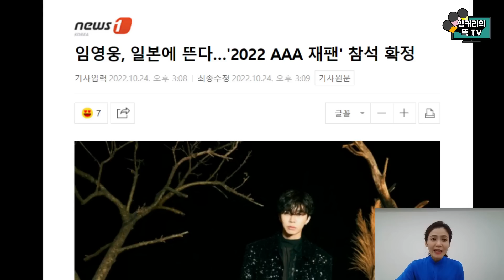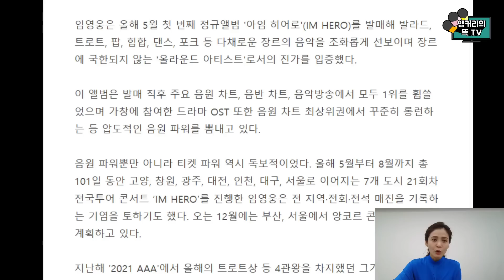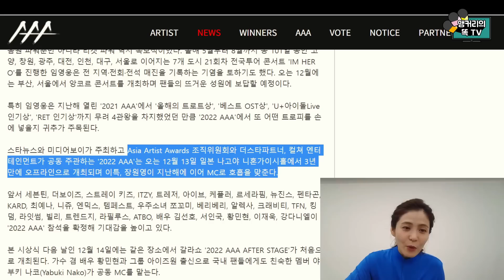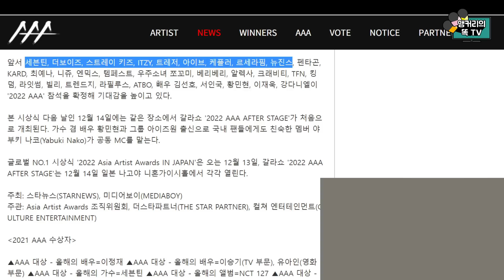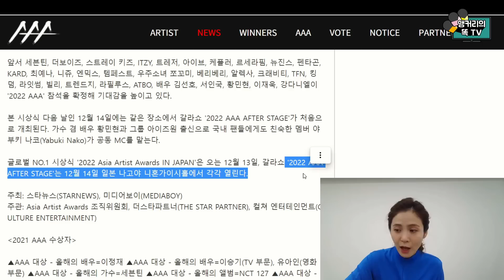임영웅 일본 간다!!!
월드스타로 거듭날 준비는 돼 있다
임영웅 2022 AAA를 위해 일본 출격!
과연 이번엔 몇 관왕이나 받을까?